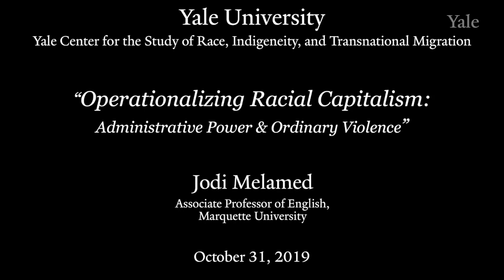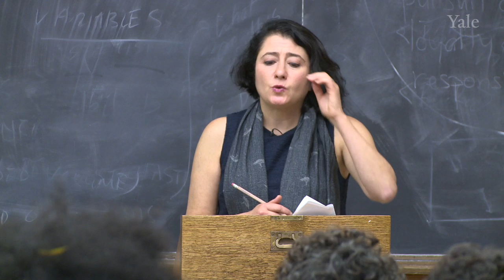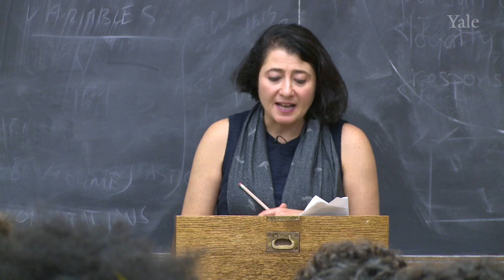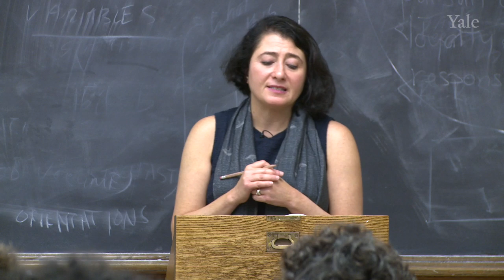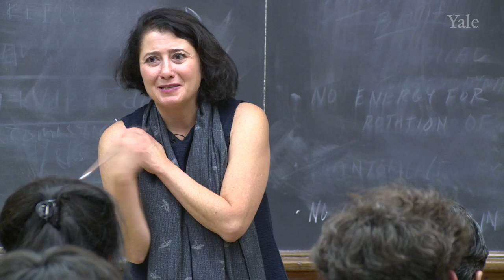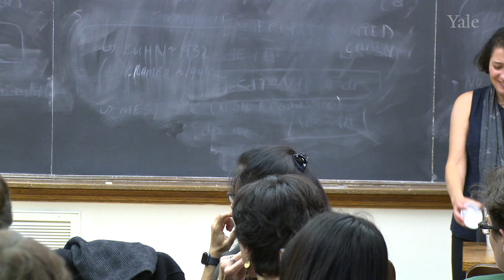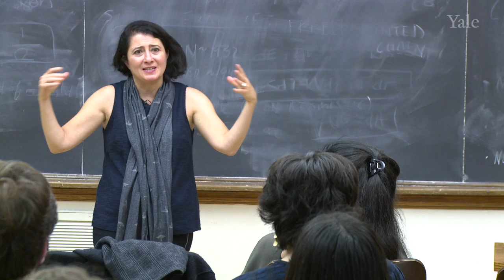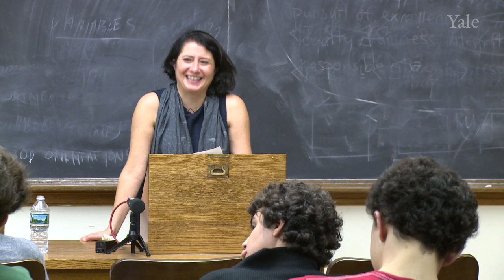Operationalizing Racial Capitalism: Administrative Power and Ordinary Violence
Jodi Melamed is associate professor of English and Africana Studies at Marquette University. She is the author of Represent and Destroy: Rationalizing Violence in the New Racial Capitalism (University of Minnesota Press, 2011) and has published many articles and chapters in a wide array of journals and editions. She is a co-editor (with Jodi Byrd, Alyosha Goldstein, and Chandan Reddy) of a recent special volume of Social Text, “Economies of Dispossession: Indigeneity, Race, Capitalism” (Spring 2018).